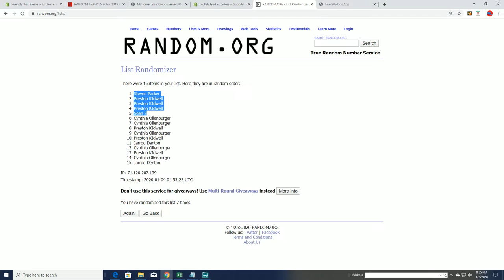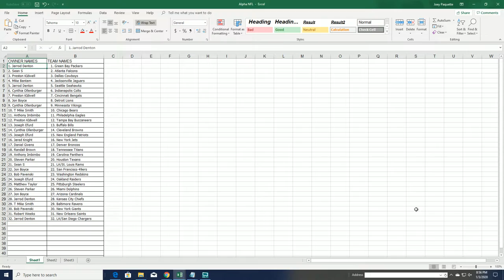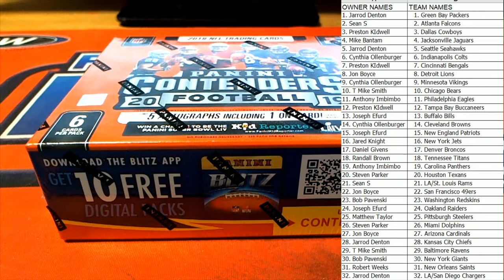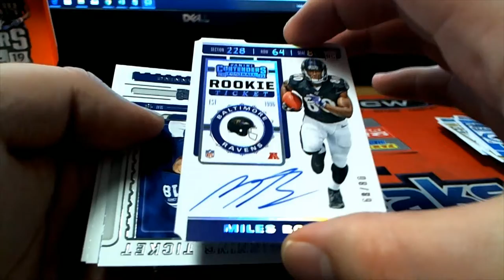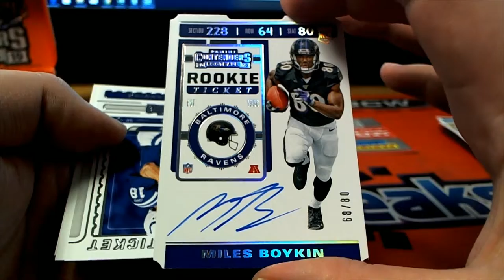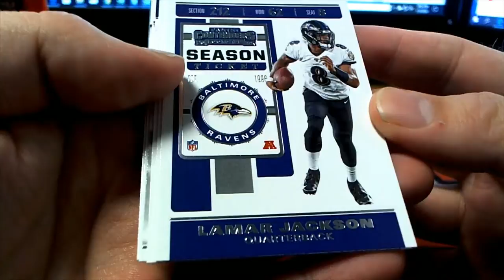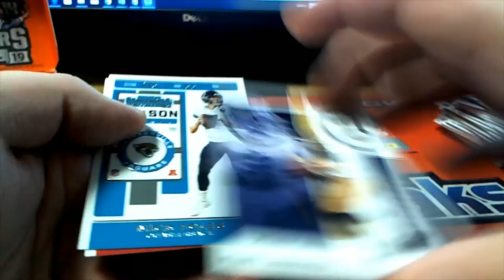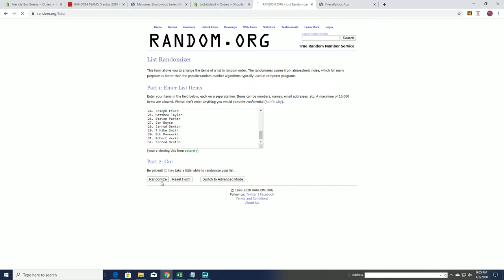2019 Panini Contenders Football ID 19CONTENDERSFB101